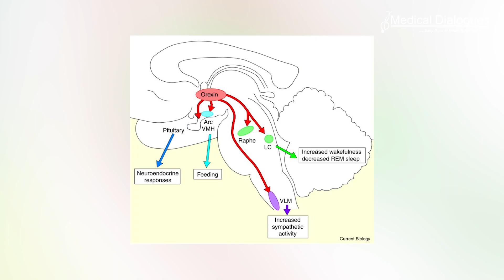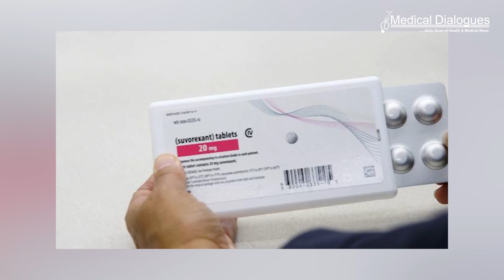Sleeping pill reduces levels of Alzheimer’s proteins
A small, two-night study has shown that people who took a sleeping pill before bed experienced a drop in the levels of key Alzheimer’s proteins — a good sign, since higher levels of such proteins tracks with worsening disease. The study, which involved a sleeping aid known as
suvorexant that is already approved by the Food and Drug Administration (FDA) for insomnia, hints at the potential of sleep medications to slow or stop the progression of Alzheimer’s
disease, although much more work is needed to confirm the viability of such an approach. Suvorexant belongs to a class of insomnia medications known as dual orexin receptor antagonists. Orexin is a natural biomolecule that promotes wakefulness. When orexin is blocked, people fall asleep. Three orexin inhibitors have been approved by the FDA, and more
are in the pipeline.